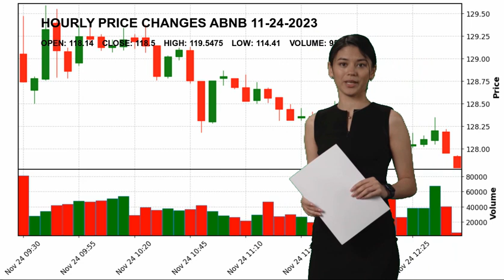Airbnb, Inc. ABNB Stock Price Analysis Today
Airbnb, Inc. ABNB Today.
November 24 Airbnb, Inc. Hourly Price Changes of Airbnb, Inc., which closed yesterday at $118.5 and started the day at $118.14.
Airbnb, Inc. reached maximum $119.5475 today. And the lowest stock price was $114.41 .
Travel Services Consumer Cyclical Mr. Brian  Chesky ABNB Airbnb
 Inc. Airbnb
 Inc. NASDAG Stock Price ABNB Price Airbnb
 Inc. Price ABNB Stock Price Airbnb